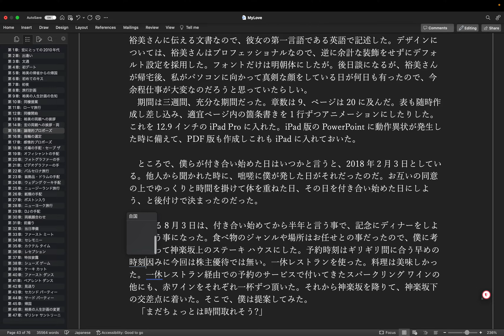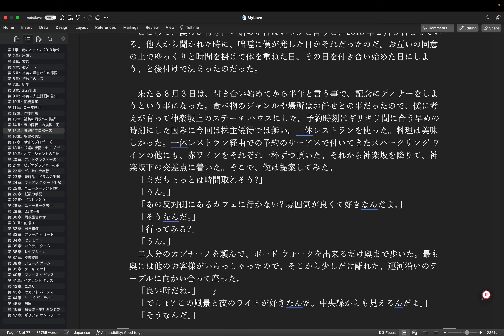執筆: 恋愛本 (Op.2) step 55- 第15章 執筆中 by Hiroki 20240103ay